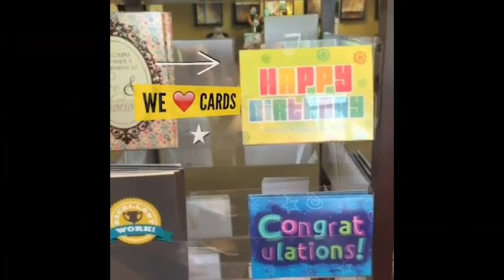Magnetic Card Envelope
Need a clever way to show off your cards? This magnetic chalkboard envelope is just the thing! With a hook on back, you can hang it on the wall and drop anything inside. You can also write on it with chalk, or place magnets upon it.